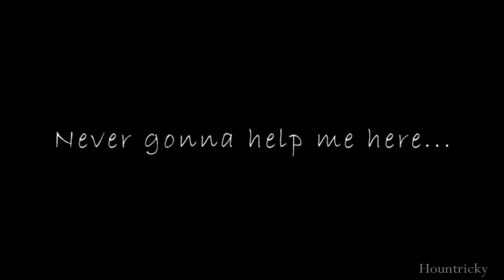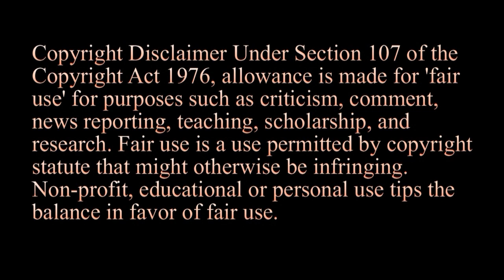Hurricane MEP Full Second Edition - AMV Alliance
This MEP is late, We had to switch some parts around, for those that were not finished =D

MEP Music By
30 Seconds to Mars

The MEP Final Edit by DioXtreme

Part One (33 Seconds) RaidenRaccoon2
Aka-  Raiden B. Raccoon

: Animation :
9

Part Two (39 Seconds)
theramenfreak
Aka-  Unknown

Part Three (30 Seconds)
SoulEaterFan13
Ajir the Watermelons Eater

: Animation :
Sym-biotic Titan

Part Four (38 Seconds)
Neopuff
Aka-  Jake Long

: Animation :
American Dragon: Jake Long

Part Five (41 Seconds)
Kira-Animate-Studio
Aka-  heinzmandy

: Animation :
Bolt

Part Six (41 Seconds)
Hountricky
Aka-  Meta

: Animation :
Guardians of Gahoole

Part Seven (34 Seconds)
ZaneWulf
Aka-  Sean

: Animation :
Tangled

Part Eight (38 Seconds)
lBackSpiNl
Aka-  Arturo

Part Nine (34 Seconds)
writer0015
Aka-  Leah//Mushu

Thanks so much for everyone who
participated in the Project!
We still have many more Versions of
the MEP to be created!

Hurricane
 The Third Edition